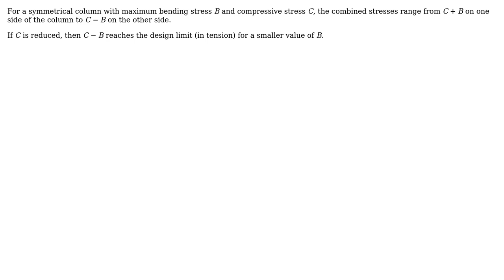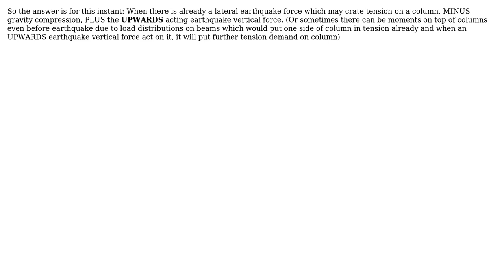Engineering: column bending stress under vertical earthquake load (3 Solutions!!)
Engineering: column bending stress under vertical earthquake load

With thanks & praise to God, and with thanks to the many people who have made this project possible! | Content (except music & images) licensed under CC BY-SA | Music | Images & others | With thanks to user user3600630 user kamran user alephzero and the Stack Exchange Network Trademarks are property of their respective owners. You are responsible for your own actions.